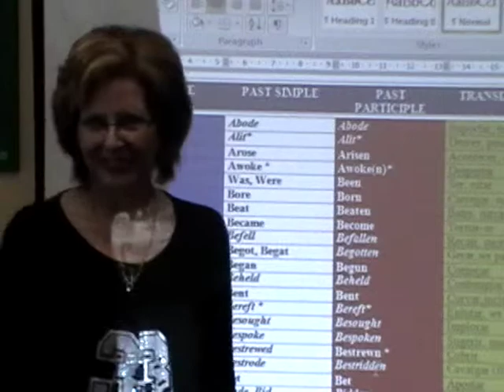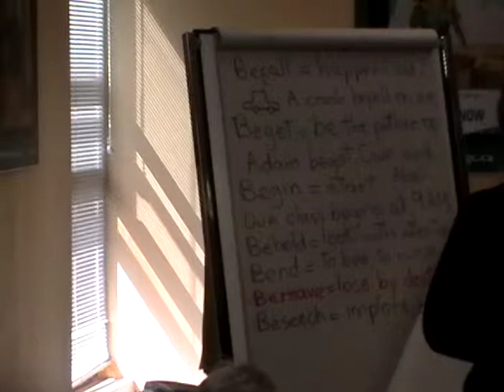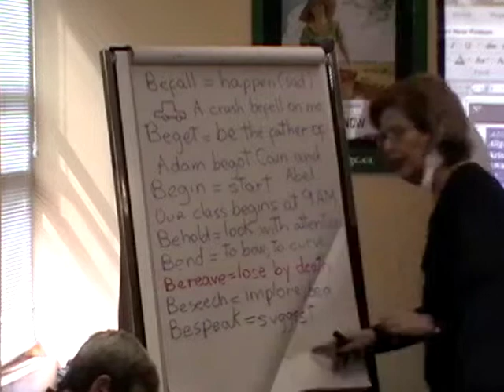English: Basic 1 Irregular Verbs Beseech Bespeak.mpg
English Second Language Free Online Course. Teacher Monica.
Level: Absolute Beginner, Basic 1.
Content: Irregular Verbs - Verbs 15, 16: Beseech, Bespeak.
Meaning, pronunciation, memorizing.
Class recorded at the Multicultural Centre for new immigrants to Canada, North Bay, Ontario, July 19, 2010.
Class written material available in electronic format upon request.
Doubts, comments, suggestions, need support? Contact Teacher Monica:
Do you like these videos? Have you learned something good from them? Were they useful in your class, teacher? Feel grateful? Just find this cool?
So please pass my videos on to your contacts - and share for free something of your own internal treasure with people around you, the way I do!
That's how, together, we build a better world :0)
Love,
Teacher Monica